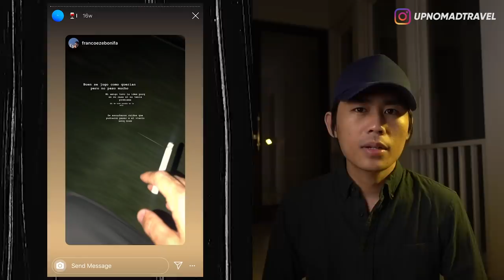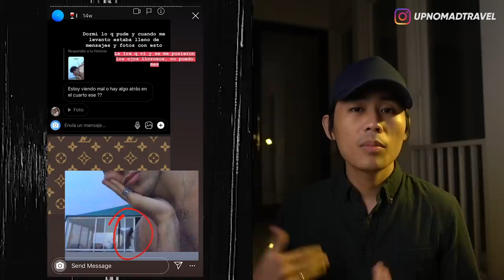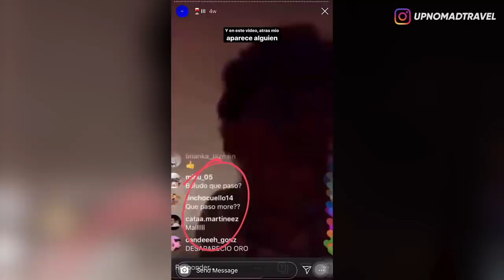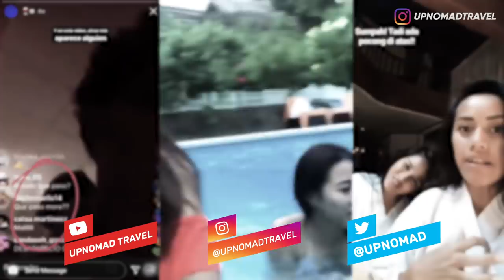3 PENAMPAKAN INSTASTORY TERSERAM 👻 | HORMAD #37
Video Horror | Video Penampakan | Black Eyed Children | Shadow People | Ghost Caught on Camera | Penampakan Pocong

Halooo semuanya...
Gimana kabarnya gaes? semoga kalian semua baek2 aja.
Tetap sehat tetap semangat meskipun masih karantina di Rumah.
Jaga kesehatan dan jaga jarak juga sama orang2 di sekitar kalian yah!
OK hari ini gw bakal ngebahas tentang 3 Penampakan Instastory Terseram. Langsung aja tonton videonya sampai habis! ENJOY!!